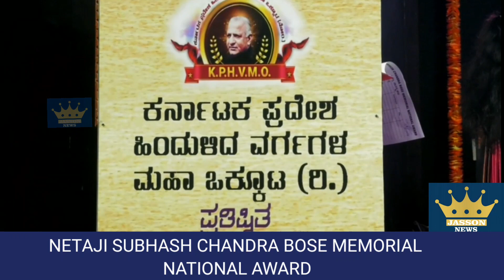NETAJI SUBHASH CHANDRA BOSE MEMORIAL NATIONAL AWARD